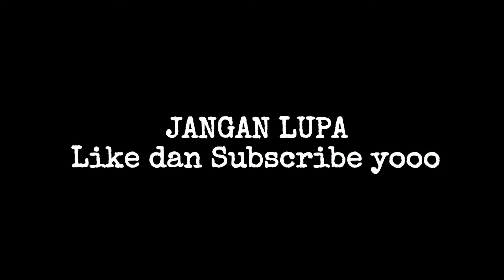TANEAK JANG Ridwan Cholik Lagu Rejang Bengkulu {REACTION} Mr. Bermanno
TANEAK JANG atau Tanah Rejang adalah lagu daerah Rejang Bengkulu, Tanah Rejang Taneak Bediwo adalah tanah yang indah dan alamnya kaya pemberian yang sang kuasa.

Vocal     : Ridwan Cholik
Ciptaan : Herman Firnadi, S.Sos

Semoga lagu ini dapat menghibur teman-teman semuanya.